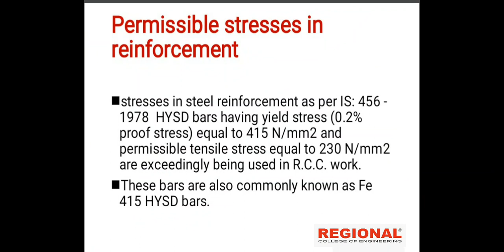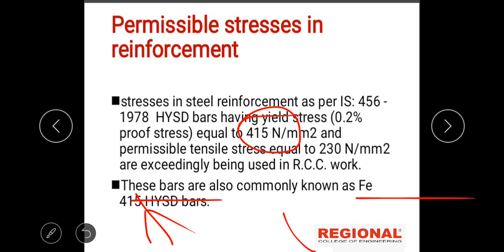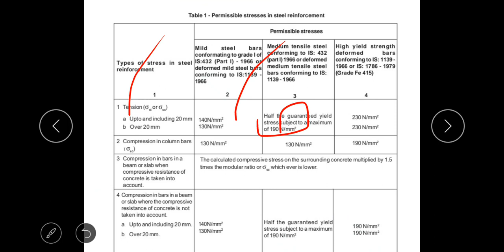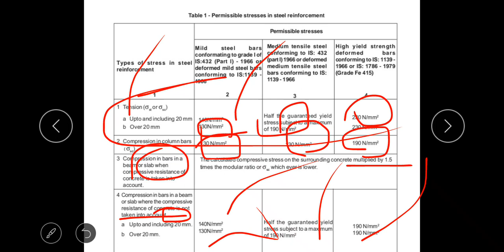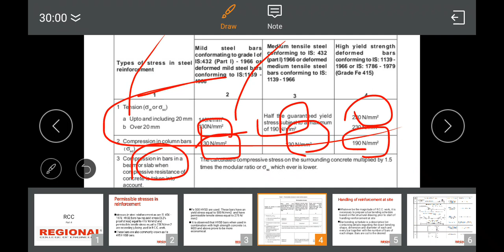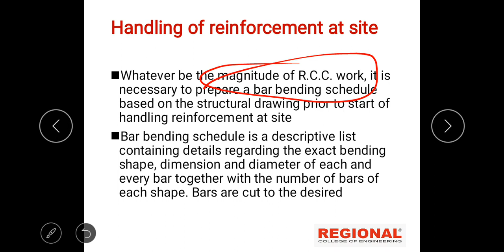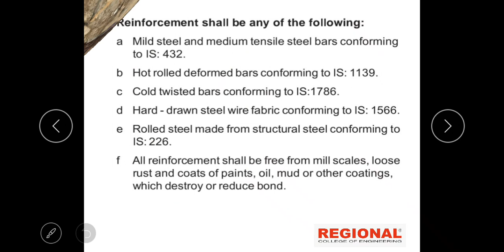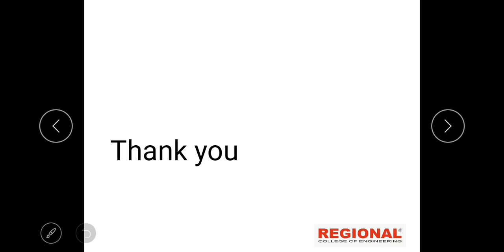NCVT Trade Theory :DMC || Topic: RCC II Part :4 ||REI